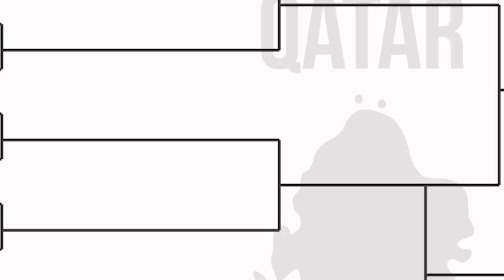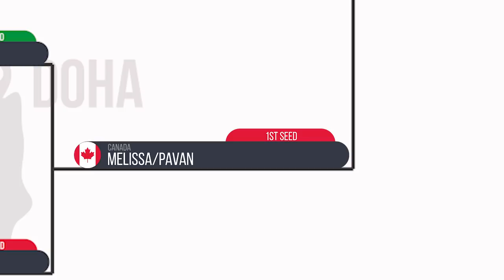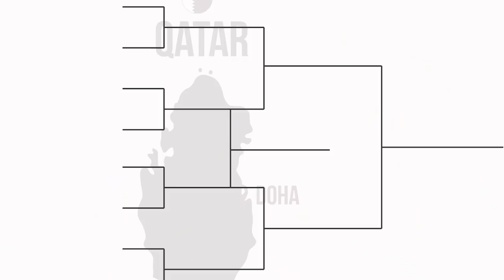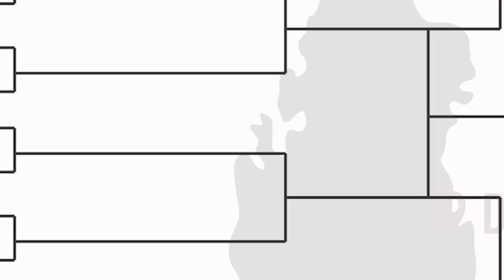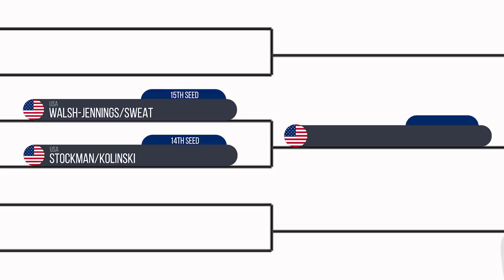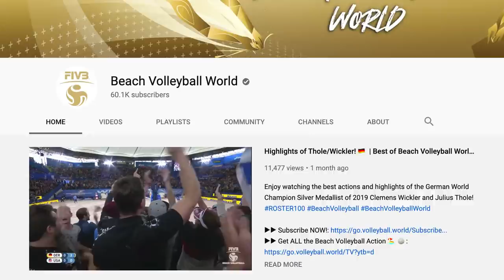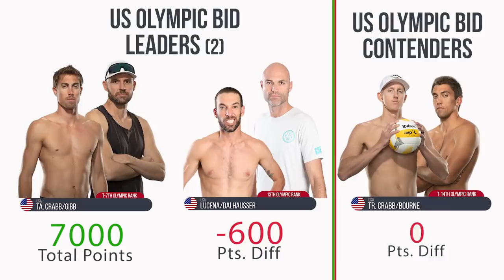Race to the Olympics | The Mortal Combat of Beach Volleyball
The race to the 2021 Olympics for the sport of beach volleyball has never been closer and all will be decided in an unprecedented back-to-back-to-back 3 tournament bubble in Cancun, Mexico, 18 DAYS IN A ROW (no days off for some teams): The Mortal Combat of Beach Volleyball begins...

**Wilson Sporting Goods is a sponsor of ours and we do get a small kickback if you use our code, BUT you do save money on all beach volleyball equipment and we get paid a little. "Win-Win" Situations if you ask me!**

CREDITS:
Talent: Riley McKibbin, Maddison McKibbin, Taylor Crabb, Jake Gibb, April Ross, Alix Klineman, Phil Dalhausser, Nick Lucena, Kerri Walsh, Brooke Sweat, Tri Bourne, Trevor Crabb, Sarah Sponcil, Kelly Claes, Emily Stockman, Kelley Kolinski
Video Captured by: The McKibbin Brothers